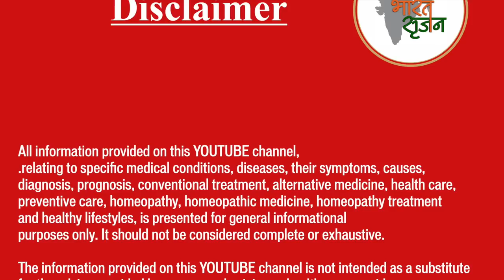डिप्रेशन / अवसाद || Depression || Natural Homeopathic remedies || होम्योपैथिक उपचार